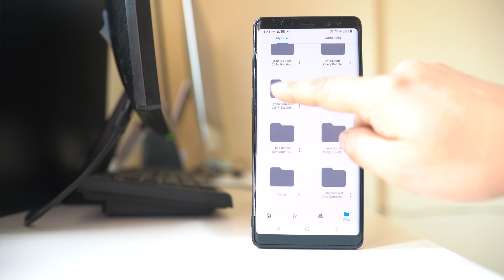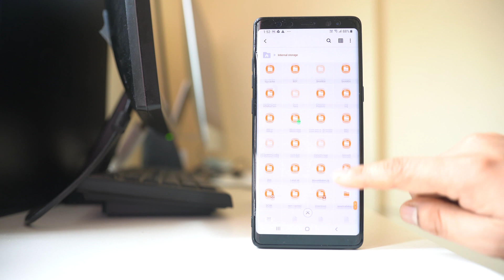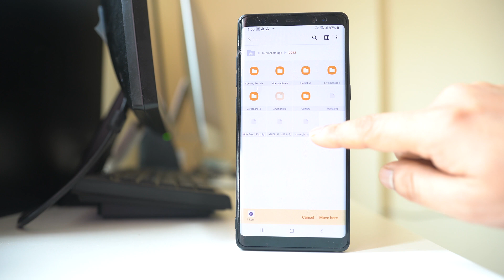How to download videos from Google drive to your android device | download video from google drive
In this video today we will see how to download videos from google drive to your android device

This video also answers some of the queries below:
download video from google drive
How to download videos from google drive to your iPhone
Google drive android
download everything from google drive
download google drive app

You might have uploaded and saved files in Google drive or you might have created files in Google drive. This will help you to open files from any device having internet connection from where you can edit and save the files.

Now if you want to download the files from Google drive then let us see how to do it. You can use the web version of the google drive or else you can use the Google drive app.

1. For me I will open Google drive app.
2. I will tap on the three dotted icons on the right side of the file.
3. If your file is inside a folder then you have to open the folder and then tap on the three dotted icons on the side of the file.
4. If you want to download multiple files then, tap and hold the file to select.
5. Once a file is selected then you can tap on the other files to select.
6. Then tap on the three dotted icons on the top and then select “Download”.
7. You can see the downloading process on the top.
8. You can also scroll down the notification center to see when the downloading process completes.
9. Now once it is completed if you you want to see the downloaded files then open “Samsung” folder and then open “My Files”.
10. Now in other models of android devices you might have downloaded folder or something else.
11. Now tap on “Internal storage”.
12. Scroll down and select “Download”.
13. Now here you will be able to find the downloaded files.